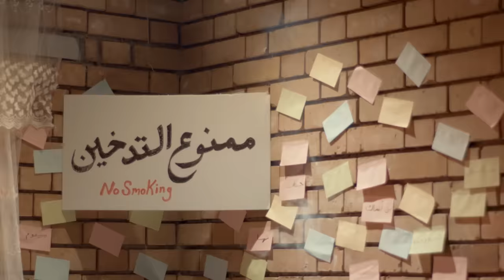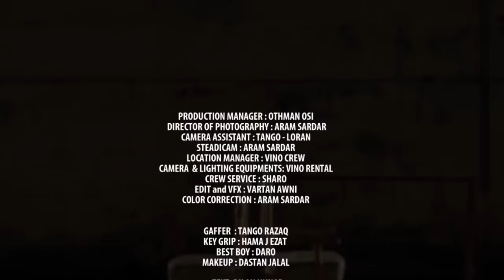Dilan Hunar - Yakam Daqa | دیلان هونەر - یەکەم دەقە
PRODUCTION MANAGER : OTHMAN OSI
DIRECTOR OF PHOTOGRAPHY : ARAM SARDAR
EDIT and VFX : VARTAN AWNI
COLOR CORRECTION : ARAM SARDAR

TEXT: DILAN HUNAR
MELODY: DARYOOSH RAFYEY
MUSIC PRODUCED : ARAM SARDAR
RECORD - MIX - MASTERING : VINO STUDIO
TONE MASTER: ARAM SARDAR